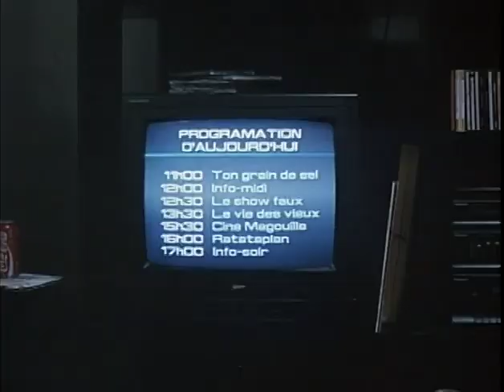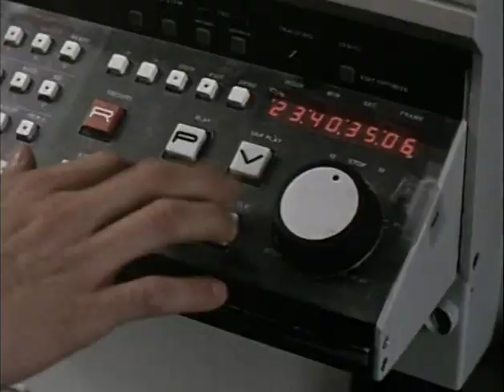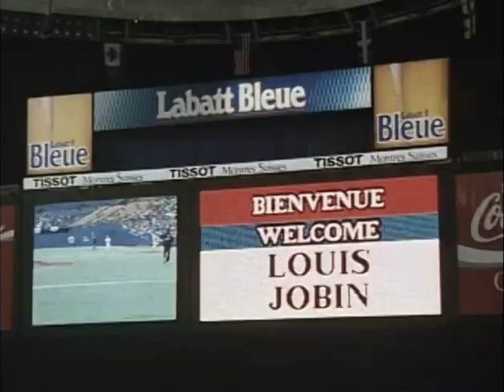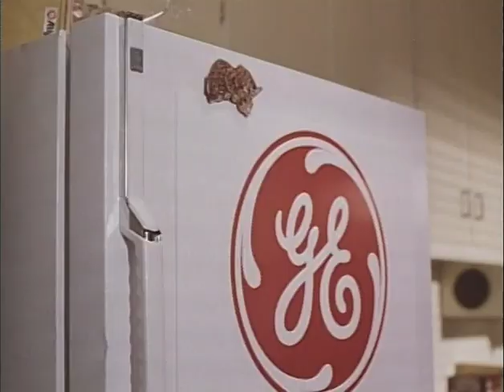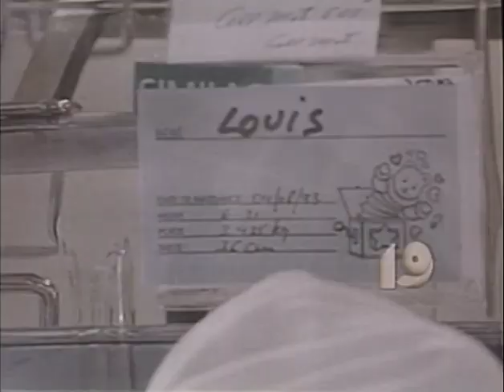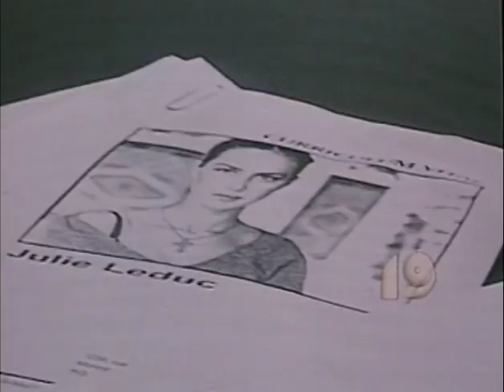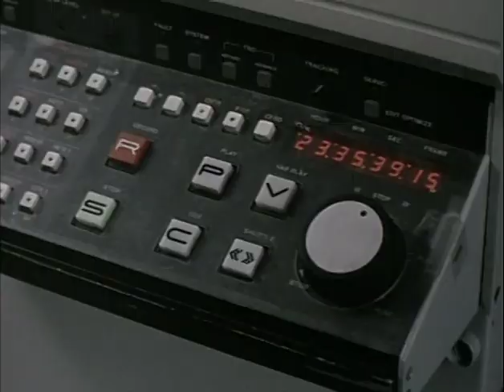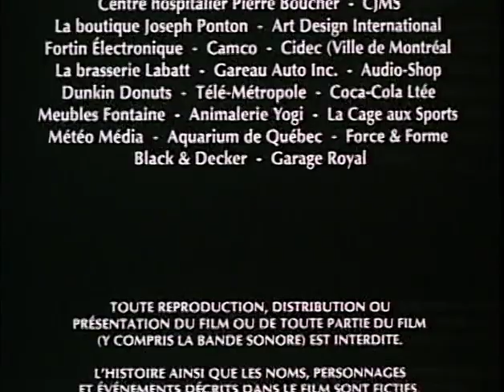Louis 19, le roi des ondes (1994)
Louis 19, le roi des ondes est un film franco-québécois réalisé par Michel Poulette, sorti en 1994.

Synopsis
Louis 19, le roi des ondes est une satire sur la présence de la télévision dans la vie moderne.

Louis Jobin est un maniaque de télévision et son rêve se réalise quand il gagne au concours Big Star de la chaîne Canal 19 : il passe de l'autre côté du miroir, sa vie sera filmée 24h sur 24h. Il devient le héros de millions de téléspectateurs. Mais, manipulé, prisonnier sans vie privée, esclave de l'auditoire, il va vite déchanter.